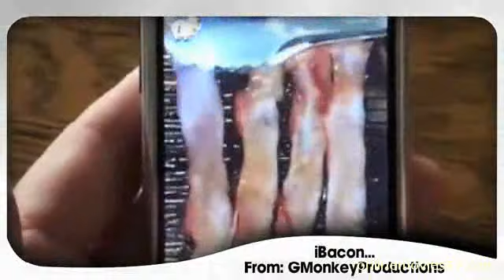Departures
Release Date: 29 May 2009 Genre: Drama Cast: Masahiro Motoki, Tsutomu Yamazaki, Ryoko Hirosue Director: Yojiro Takita Writer: Kundo Koyama Studio: Regent Releasing P...